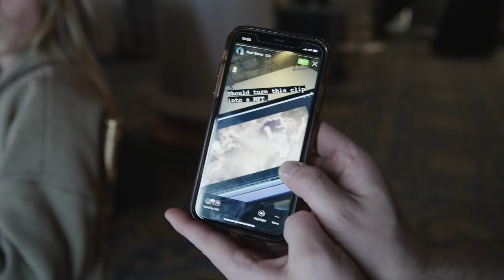Alicia Moffet - Lullaby (Behind The Scenes)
**Cette vidéo est commanditée et approuvée par Nintendo du Canada. Console et jeux vendus séparément.**